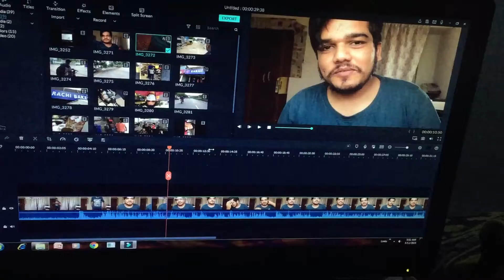EID MUBARAK 2021 !!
VLOG#72 - DAILY ROUTINE VLOG | EID MUBARAK EVERYONE !!

About,
COOK WELL's GINGER GARLIC PASTE
(Get Online Adrak Lassan Paste)
Branches Availbale In Hyderabad, Nanded And Aurangabad.